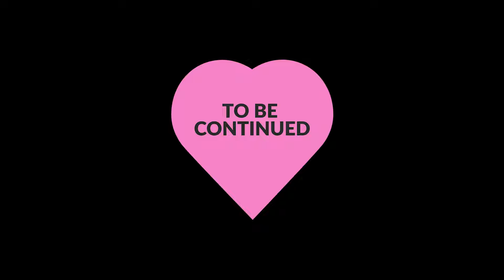Dany by Miss Unity